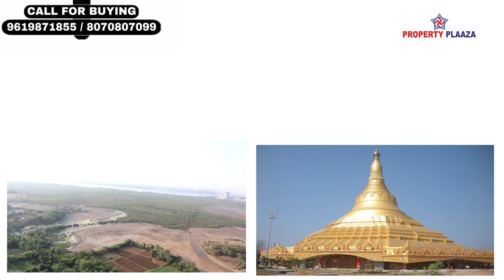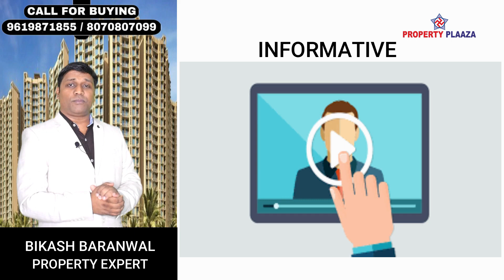3BHK MARINA ENCLAVE MALAD WEST MUMBAI RESALE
3BHK MARINA ENCLAVE MALAD WEST MUMBAI RESALE

1. Click below link to know Project details.
2. Click below link to know pricing and location details.
3. Click below link to Talk with Authorized Person.

 23 Storey Tower, 18 Wing
 Basement + Ground + 1st Level Podium Parking & Amenities.
 Residential Stars from 2ND Floor.
 10 Acre Land -3.5 Acre Amenities -5 Acre Project
 18 Tower & 12 Tower Sold
 M & N For Sale (Approx. 1500 Flat For Sale)
 Ready To Move With O.C.  & 24 Hour BMC Water
 Creek View & Pagoda View
 Peaceful Area

Inventory
2 BHK
• 2BHK :-
Carpet Area: - 718 S.Q. Ft. Approx.
All Inc.:- 1.36 CR*
Including Car Parking Worth Rs. 8 Lakhs

ALL BANK LOAN APPROVED LIKE SBI , AXIS, LIC , HDFC ETC.

AMENITIES:-
 CLUB HOUSE
 GUYMNASIUM
 SWIMMING POOL
 JOGGING TRACK
 CYCLING TRACK
 NET CRICKET PITCH
 MINI THETRE
 LANDSCAPED GARDEN
 BANQUET HALL
 SKATING RINK
 STEAM & JACUZZI
 INDOOR GAMES
 MEDITATION & YOGA CENTER
 REFLEXOLOGY PATHWAY
 LIBRARY
 OPEN AIR AMPHITHEATRE
 MULTI PURPOSE COURT
 SUPERMARKET
 SPIRITUAL  MASSAGE  WALL

CONNECTIVITY:-

2 to 5 min
Billabong international School, Bright light School , Raksha Multi Specialist hospital , Phoenix Hospital , Ganesh Temple , Jalaram Mandir, Vegetable Market ,  Golden Cinema , Kotak Mahindra Bank , PMC Bank , ATM ,

10 to 30 Min:-
Kandivali Station , Malad Station ,New link road,  S.V. Road,  Charkop  ,  Western Express Highway , Madh –marve Beach , Mind Space IT Park , National Park , State Bank Of INDIA  ,Zenith Hospital ,  D-mart , Infinity Mall , Inorbit mall ,  Raghuleela mall,  Growel’s 101 Mall , Oberoi Mall , PVR Kandivali ,  Cinemax,
St. Mary’s High School, Prakash Collage,  Niranjan  Majithia Collage

45 MIN TO 2 HOURS

best property dealer mira road. Property dealer in mira road. Plz contact on this no 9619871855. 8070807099. Mira road. property dealer. bikash barnwal. property dealer. property dealer. bikash barnwal. 1 bhk Mira road. 2 bhk Mira road. 3 bhk Mira road. 4 bhk Mira road. row house Mira road. Bunglow Mira road. shop Mira road.industrial. commercial. 1 room kitchen. new project. under construction project. resale. 5 to10 years old building. new launching project . ready to move. Property plaaza. Bikash barnawal. Mira road flat. 1bhk Mira road. Flat Mira road mumbai. MICL AARADHYA HIGH PARK. Ng diamond Hill. Ng valencia. Ng diamond Hill. Ng tivoli. Ng paradise. Jp North Mira road. Sanghvi eco city. Indraprasth Mira road. Samriddhi Mira road. Hubtown gardenia Mira road. Hotcake Mira road. Open street Mira road. Hubtown gardenia. JK IRIS. Khushi residency. Unique orbit. Pinnacolo. Winstone. Evershine woods. Ostwal orchid. Ashley tower. Ashley garden. Antariksh tower. Dev paradise.Silver oak. Swagat heights. Raj heritage. Nine galaxy. Ras antila.Samriddhi. Ostwal height. Arcade art Mira road. Apna ghar Mira Road. Kalpatru Shristi. Unique aurum Mira Road. 2 bhk mira road. 1 bhk Mira road. 3 bhk mira road. Mira road 1 bhk. Mira road 2 bhk. Mira road 3 bhk. Mira road flat. Flat Mira road. 2 bhk good locality Mira road. 2 bhk with swimming pool Mira road. No brokerage flats Mira road. 1 bhk mira road rent. 1 bhk mira road ready to move. 1 bhk mira road kashimira. 2 bhk mira road rent. 2 bhk mira road olx. 2 bhk mira road shanti nagar. Jp infra 2 bhk mira road. Bhairav residency 2 bhk mira road. Ostwal orchid 2 bhk mira road. 3 bhk mira road on rent.

VIDEO SOURCE BY FILMORA :- LIR SEKAR - FIRST ADVENNTURE